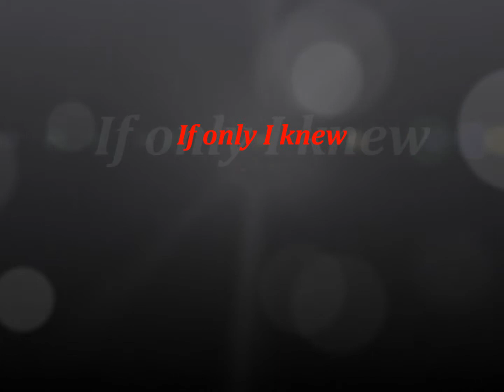Yamaha CP4 If only I knew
A work in progress.  A sad tune I wrote thinking about things that take you back to sad times, places and things you couldn't change. Played on my Yamaha cp4 with s6 piano.